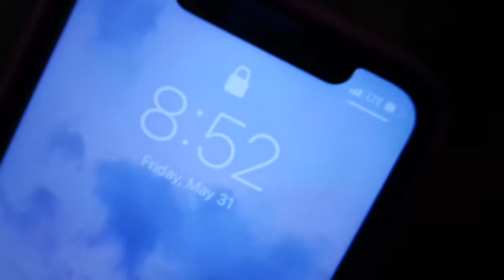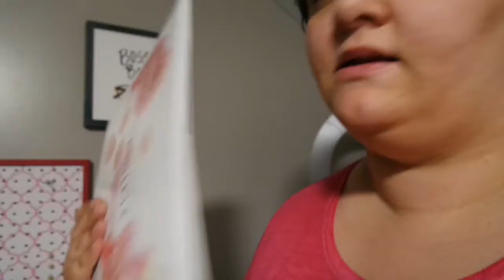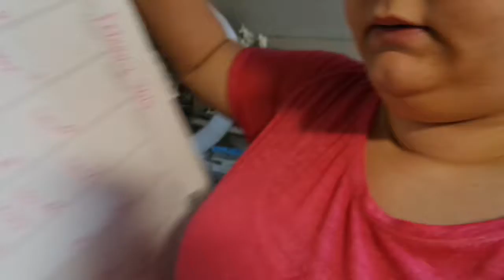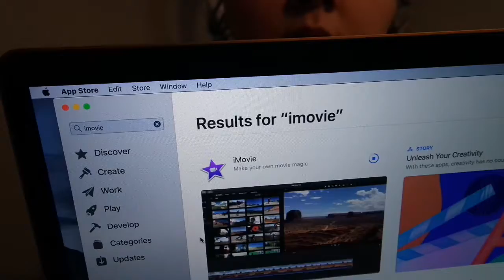FIXING MY MOMS LAPTOP & CLEANING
Instagram olivialovesbeauty
snapchat olivialovesyt
Pinterest paigerocker